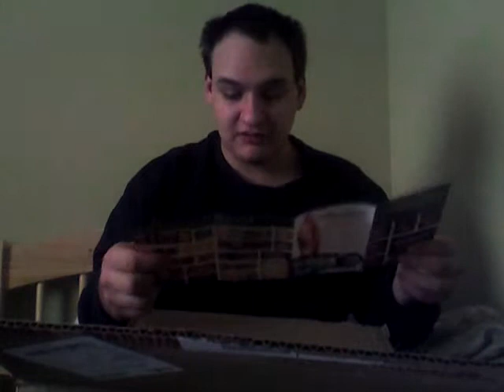Sahara Smoke Vendor Review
short video review by The Applachian for hookahpro.com.